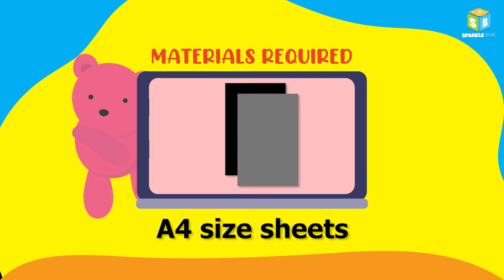ANTISTRESS TOYS | Fun DIYs & Paper Crafts | Origami | DIY Crafts Easy | Sparkle Box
Hey kids!
In today's video, we are going to make an Antistress Toy.
So, are you excited to learn? Then quickly go ahead and watch this video.

Basic Keywords & Search Queries :
Antistress Toy
Fun DIYs & Paper Crafts for kids
Easy Paper Crafts for kids
DIY & Crafts
Origami crafts
Papercraft
Art and craft for kids
Educational kits
DIY crafts
Easy crafts
Science crafts